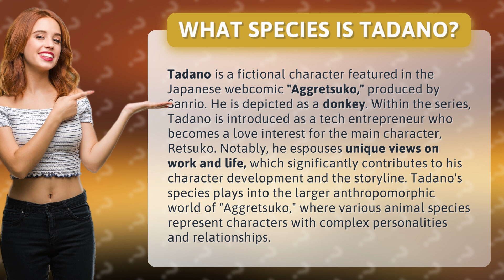What species is Tadano?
Unraveling the Mystery: What Species is Tadano from Aggretsuko? • Tadano's Species • Discover the intriguing world of Aggretsuko and the fascinating character Tadano, a donkey with a unique perspective on work and life. Explore how his species fits into the diverse anthropomorphic world of the webcomic.